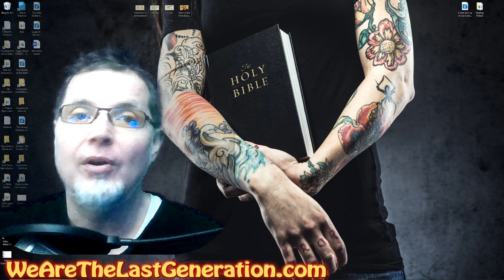Today - Now - Come Join us in our live-stream . 12 Noon Saturdays - Link Below